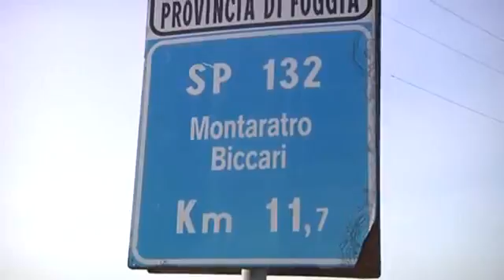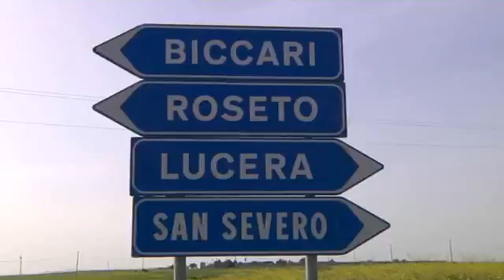Incidente Stradale Muore Un Uomo di 53 Anni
Immagini Teleradioerre.it